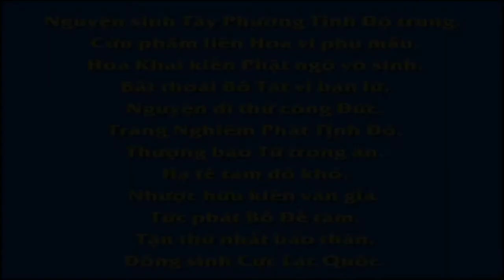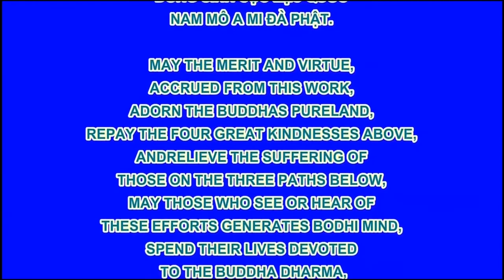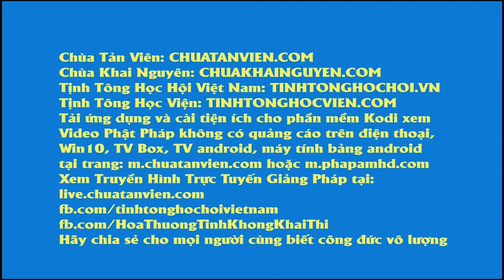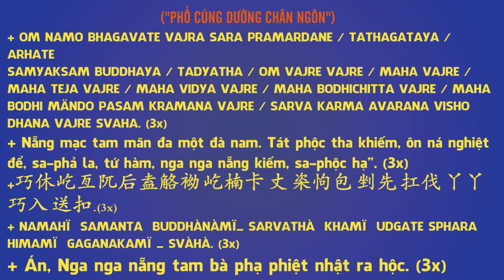Phóng sanh đúng cách HT Tịnh Không, Pháp Âm HD